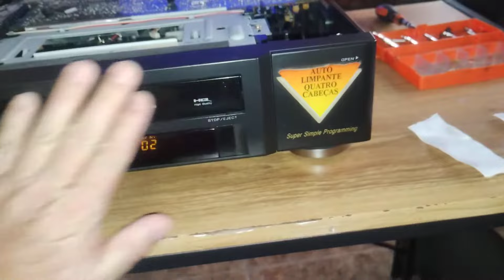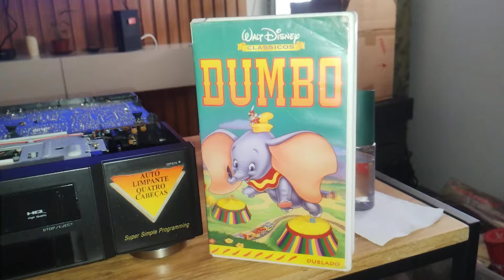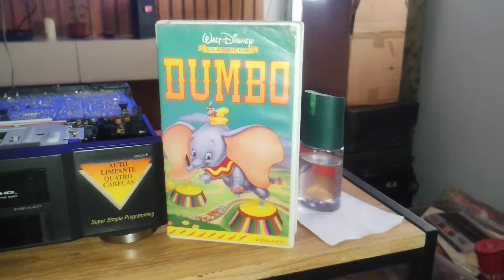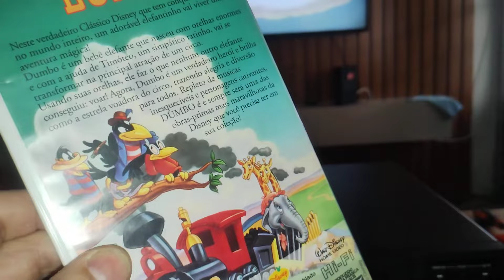APRESENTAÇÃO DO VÍDEO CASSETE CCE VCR 80X ESTADO DE NOVO VENDIDO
FITAS VHS E VHS-C

1 A 4 FITAS 50,00 CADA
5 FITAS 40,00 CADA
10 FITAS 30,00 CADA

FITAS HI8 OU MINI DV
40,00 CADA INDEPENDENTE DE QUANTIDADE

DVD PARA MP4 30,00 CADA

PENDRIVE DE 32GB 40,00
PENDRIVE DE 64GB 90,00

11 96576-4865 falar com Paulo

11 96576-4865 falar com Paulo